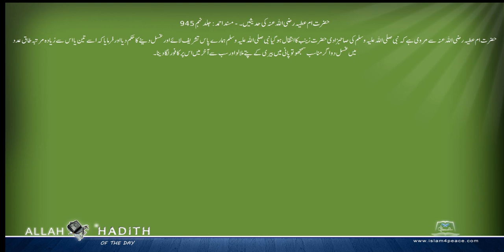حضرت ام عطیہ رضی اللہ عنہ کی حدیثیں۔ Musnad Ahmed Urdu مسند احمد اردو